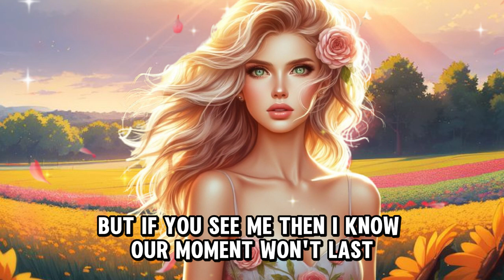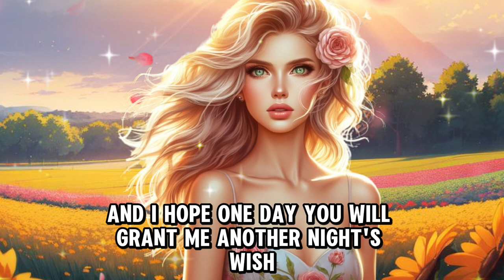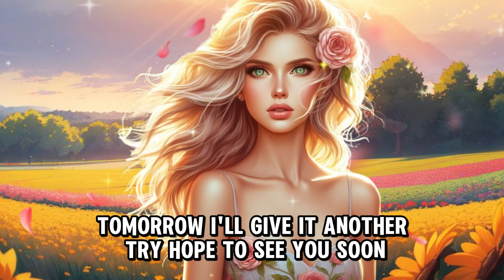𝗠𝗲𝗹𝗮𝗻𝗶𝗲 𝗪𝗶𝗹𝘀𝗼𝗻 - 𝗦𝗼𝗻𝗴: 𝗟𝗶𝘁𝘁𝗹𝗲 𝗙𝗮𝗶𝗿𝘆 - 𝗚𝗲𝗻𝗿𝗲: 𝗠𝘆𝘁𝗵𝗼𝘀𝗖𝗼𝗿𝗲 - 𝗟𝘆𝗿𝗶𝗰 𝗩𝗶𝗱𝗲𝗼 | (Sound Art | Audio Drama)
Dive into a unique multimedia experience crafted by an indie author and AI. Gen Bop Radio merges symbolic analysis, transmedia synthesis, and semiotic analysis to create an innovative storytelling universe, all on this very YouTube channel.

All fictional concepts, creative expressions, and original works on this channel, including genres, song lyrics, characters, transmedia storytelling, and podcast scripts, are protected by copyright.